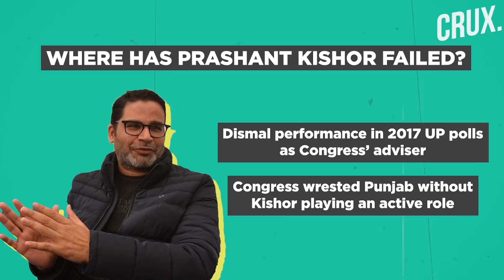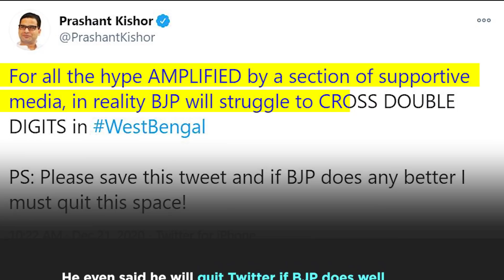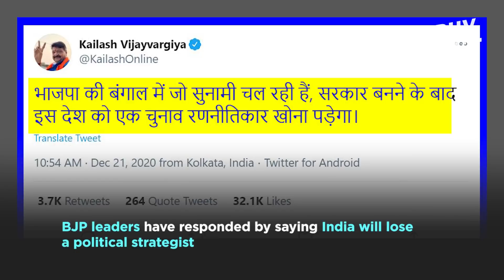The Queen's Gambit: Will Prashant Kishor’s Strategies Backfire For Mamata & TMC in West Bengal?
Poll strategist Prashant Kishor is under fire from disgruntled TMC leaders. Both past and present TMC members have blamed Kishor for either quitting the party or the way he functions.  He has claimed that BJP will struggle to cross double digits in the state. He even said he will quit Twitter if BJP does well. But he was unable to stop Suvendu Adhikari to switch sides.